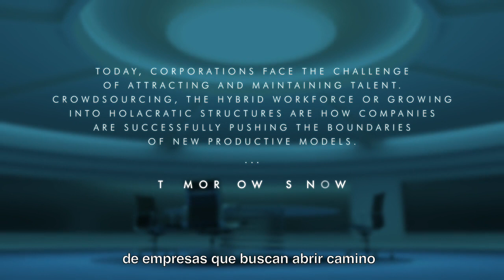WAKE UP - Episodio 02 “La entrevista”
Te invitamos a ver el segundo capítulo de Wake Up, una serie original de everis y NTT DATA que muestra la importancia de las tecnologías exponenciales.